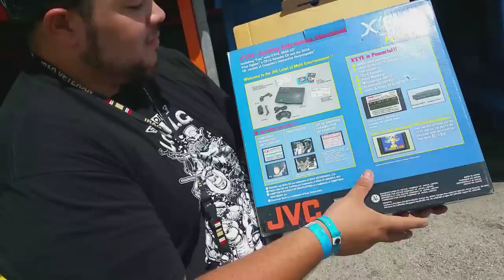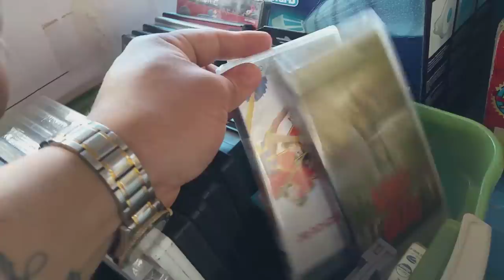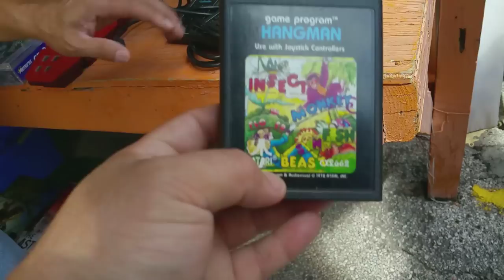Okchief420 Video Game Hunting EP. 202 At the Flea Market PT. 02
I visit Bussey's Flea market once again with my friend Kinglsey and his friend Adam.
novels!